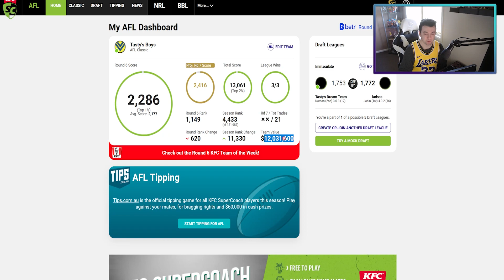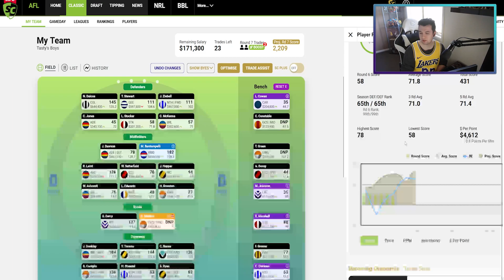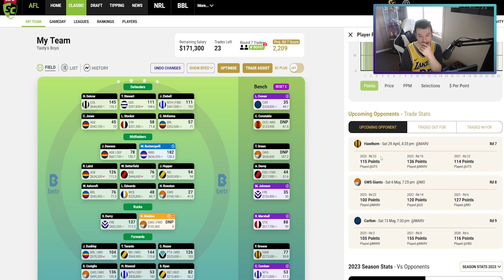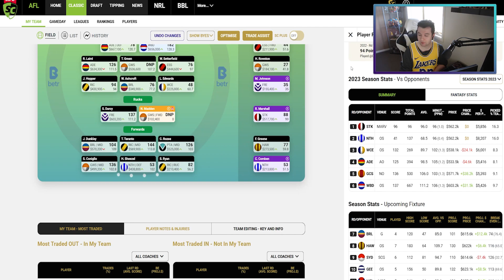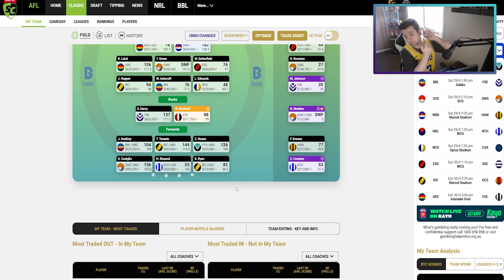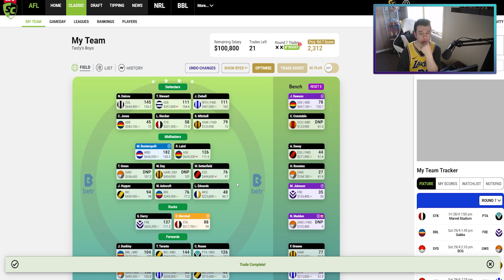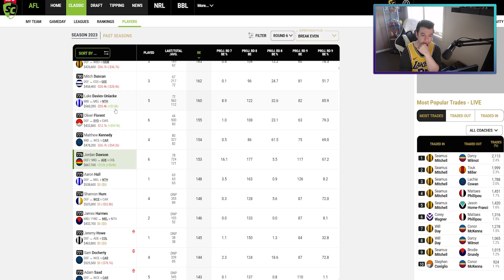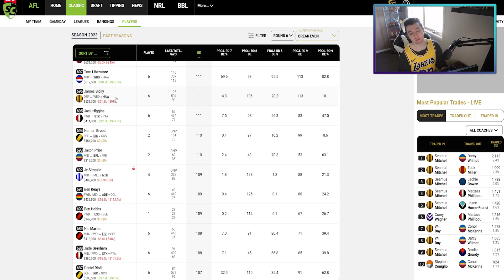AFL SUPERCOACH 2022 | ROUND 6 REVIEW | NICK DAICOS YOU STAR!!! AND TRADE PLANS